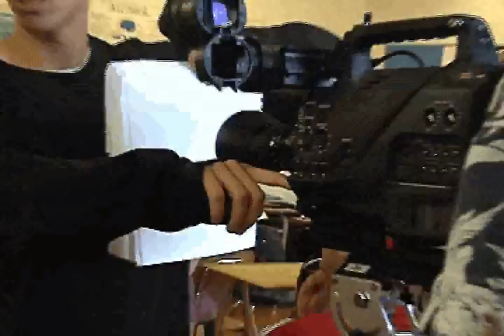Behind the scenes look at "The Vicious Circle"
This is a behind the scenes look at the making of "The Vicious Circle"

"The Vicious Circle" an independant film on bullying and hatred, premiers September 28th at Duncan McArthur Hall in Kingston, Ontario.